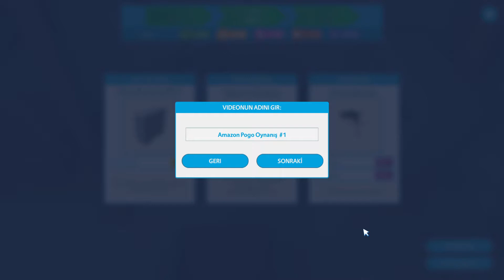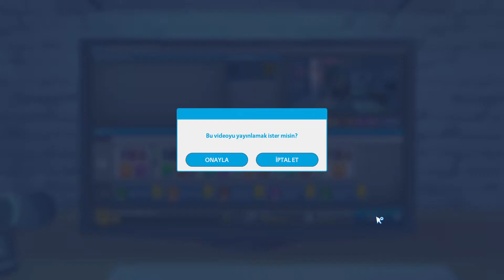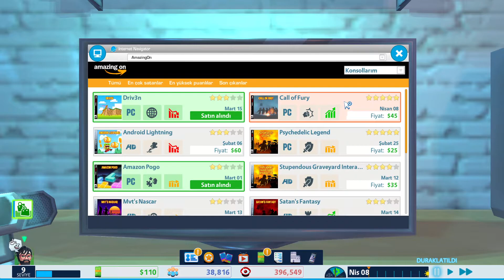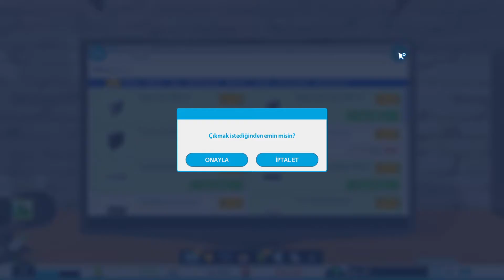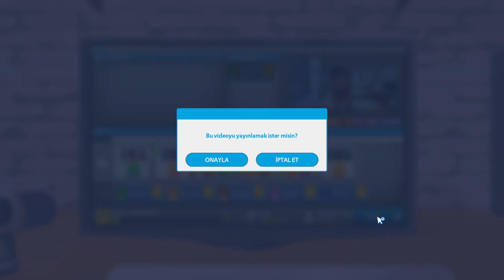Youtubers Life # 5 - BUNALIM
Masaüstü PC:

CPU: Intel i9 9900K @3.6GHz
GPU: Asus Turbo 1080 Ti
GPU 2: Asus TUF 3060 Ti
RAM: 2x16GB 3000MHz CL15
Anakart: Asus ROG Strix Z390-E Gaming
SSD: Samsung Evo 970 250GB
PSU: Cooler Master MasterWatt Lite 700W
Soğutma: CORSAIR H115i Pro

Dizüstü PC:

Model: Victor G701
CPU: Intel i7-4710MQ @3,50GHz
GPU: NVIDIA GeForce GTX 860m
RAM: 16GB

Ekipmanlar:

Mouse: Razer Mamba 16000
Mouse 2: Razer Deathadder Elite
Headset: Logitech G933 Artemis Spectrum Snow
Gamepad: Logitech F710
Gamepad 2: Nintendo Switch Wired Controller PLUS – Zelda: Breath of the Wild Edition